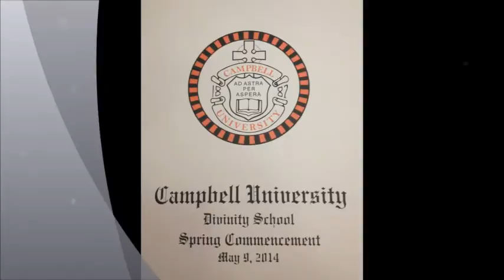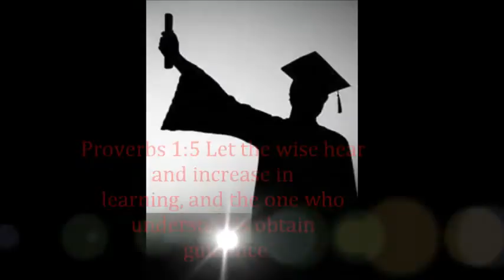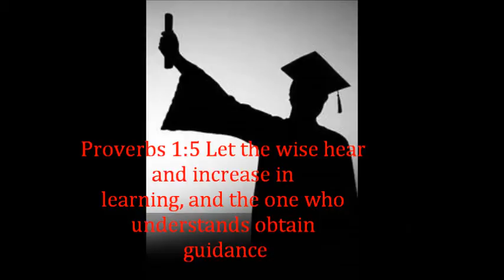JOE'S GRADUATION From Campbell University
A video that I made of my husband to celebrate his diligence and patience in obtaining his Masters of Divinity Degree. It was a long and hard road but with the help of the Master, he made it. I am so proud of him. I hope you all enjoy it as well as I have enjoyed making it.scription